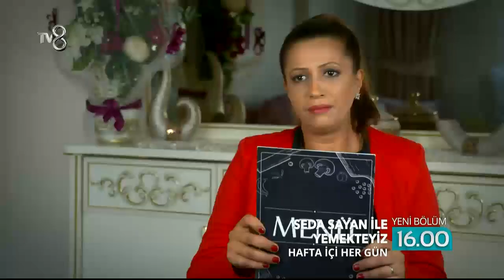Seda Sayan ile Yemekteyiz 97.Bölüm Fragmanı | ÜZERİME GELME!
Seda Sayan ile Yemekteyiz 97.Bölüm fragmanı sizlerle...

Seda Sayan ile Yemekteyiz olarak haftanın 5 günü, 5 ayrı yarışmacımızın evine konuk oluyoruz. Onlar yemek yaparken, Seda Sayan'da yemeğin tadına, tuzuna, biberine, yarışmacımızın misafirperverliğine kadar her şeye puan veriyor. Ve bu puanlar her cuma, haftanın finalinde büyük önem kazanıyor.Finalde en çok puanı toplayan büyük ödül olan 10.000 TL'yi kazanıyor.